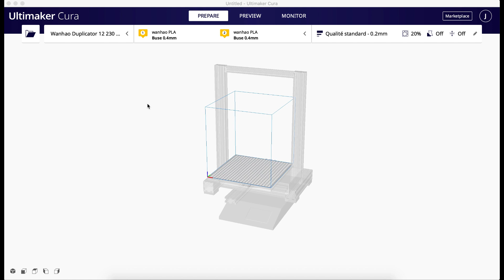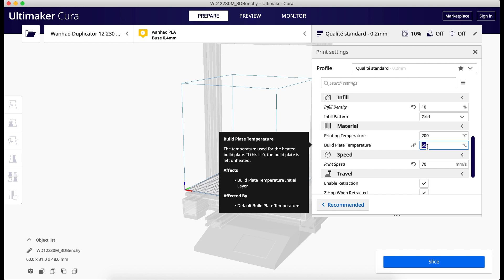BIEN DÉBUTER en Impression 3D - LES PREMIERS PAS - les réglages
Débuter en Impression 3D - LES PREMIER PAS-  Explications

Commencer l'impression 3D. Les explications pas a pas jusqu'à la première impression.
Comment bien règler son imprimante avec la première impression.

J'ai reçu ma nouvelle imprimante 3D, Wanahao D12/230,

Dans cette vidéo, je vous explique dans les grandes lignes le fonctionnement d'une imprimante 3D.
Comment régler son imprimante
Les principaux réglages - leveling du plateau
                                           - tension des courroies
                                           - réglage des eccentrics